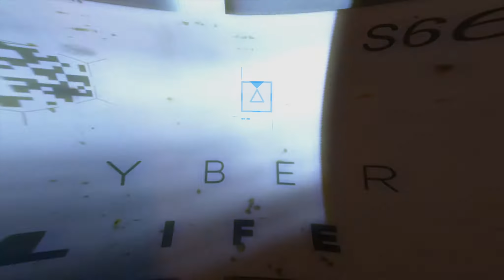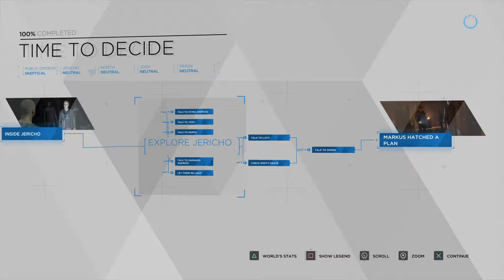OSTRICH FRIEND! | Detroit: Become Human - Part 12